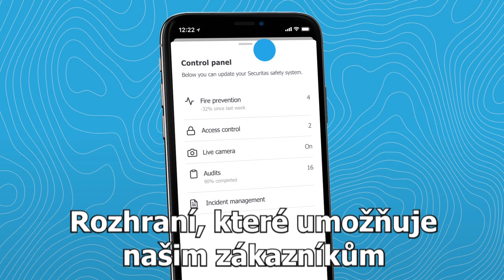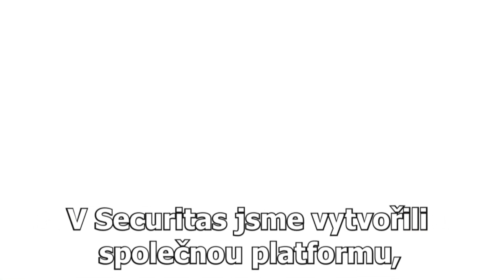CZ titles The Future of Intelligent Security Source final 3000Kbps 720p